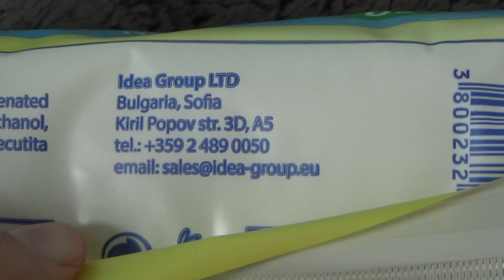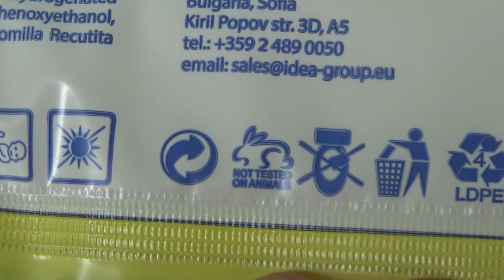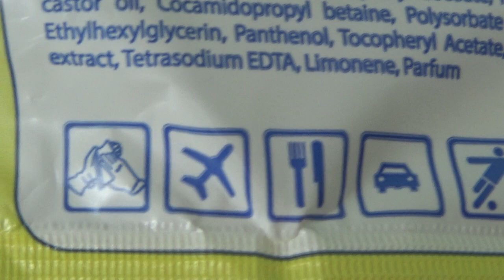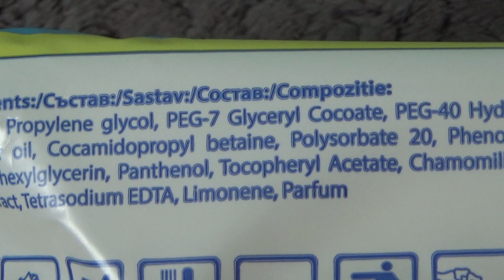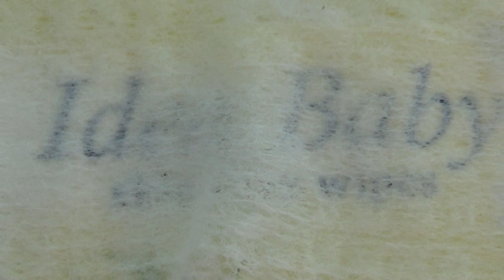Idea Baby Skin Care Wipes 72 pcs Unboxing and Test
Unboxing and test of Idea Baby Skin Care Wipes 72 pcs. After unboxing the wipes were tested with cup used for drinking chocolate.